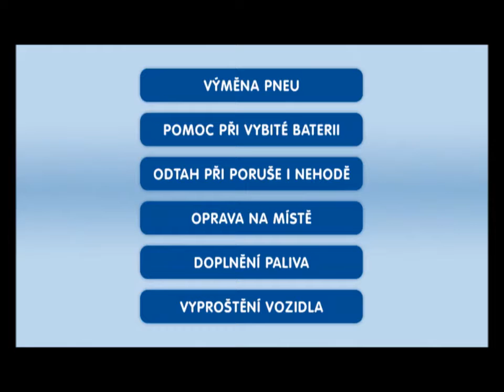Seriál tipů, nápadů, inspirace - Asistenční služby